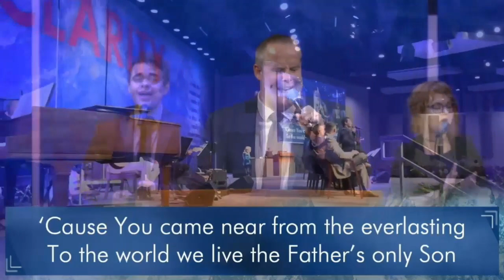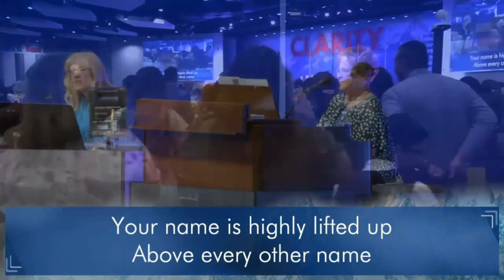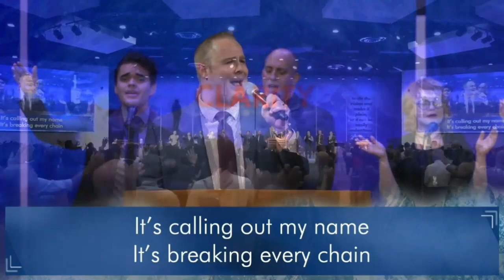Friday Night Song Service - 2021 Summer Prescott Bible Conference (Praise and Worship)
Great time of Praise and Worship During Prescott Conference.

2021 Summer Prescott International Bible Conference in Prescott, Arizona. This conference was titled "Clarity".

Time Stamps
0:00 - For All You've Done (My Savior)
3:03 - Jesus, Jesus (Your Name is High and Lifted Up)
5:40 - Speaks A Better Word (Your Blood is Healing Every Wound)

door church
potters house
The Door Church
The Potters House
2021 Summer Prescott International Bible Conference
The Door